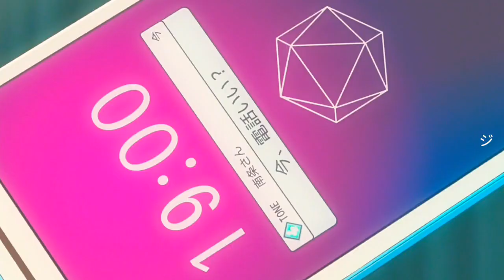Kawaiikereba Hentai demo Suki ni Natte Kuremasu ka? 「AMV」- Think About It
► Anime :

Kawaiikereba Hentai demo Suki ni Natte Kuremasu ka? Opening

Kawaiikereba Hentai demo Suki ni Natte Kuremasu ka? Eding

Kawaiikereba Hentai demo Suki ni Natte Kuremasu ka? Capítulo 07

Kawaiikereba Hentai demo Suki ni Natte Kuremasu ka?
Episode 07

PV 1

PV 2

►Song:Captain Cuts & Zookëper - Do You Think About Me

AMV AMV
©Jiku 「AMV」ジ
• Temporada de Animes Verano 2019

- Dungeon ni Deai wo Motomeru no wa Machigatteiru Darou ka II
- Dr Stone
- Arifureta Shokugyou de Sekai Saikyou
- Vinland Saga
- Lord El-Melloi II-sei no Jikenbo: "Rail Zeppelin" Grace note
- Tsuujou Kougeki ga Zentai Kougeki de Ni-kai Kougeki no Okaasan wa Suki desu ka?
- Senki-Zesshou-Symphogear-XV
- Maou-sama, Retry!
- Tejina Senpai
- Kawaikereba Hentai demo Suki ni Natte Kuremasu ka?
- Ensemble Stars!
- Kanata no Astra
- Araburu Kisetsu no Otome-domo yo
- Naka no Hito Genome [Jikkyouchuu] - Given
- Uchi no Ko no Tame Naraba, Ore wa Moshikashitara Maou mo Taoseru Kamo Shirenai
- Granbelm
- Cop craft! - Sounan desu ka?
- Katsute Kami Datta Kemono-tachi e
- Joshikousei no Mudazukai
- BEM - Kochoki: Wakaki Nobunaga
- Machikado Mazoku magical girls! - Star Mu 3
- Try Knights
- Re:Stage! Dream Days?

• Peliculas Verano 2019

- BanG Dream! FILM LIVE
- Dragon Quest: Your Story
- Free! Road to the World: Yume
- Gekijouban Pocket Monsters: Mewtwo no Gyakushuu Evolution
- Kono Subarashii Sekai ni Shukufuku wo! Kurenai Densetsu
- Ni no Kuni
- One Piece Film 14: Stampede
- Quan Zhi Gao Shou: FOR THE GLORY
- Tenki no Ko
- Violet Evergarden Gaiden: Eien to Jidou Shuki Ningyou

• Animes Cortos Verano 2019

- SD Gundam World Sangoku Soketsuden
- Yami Shibai 7